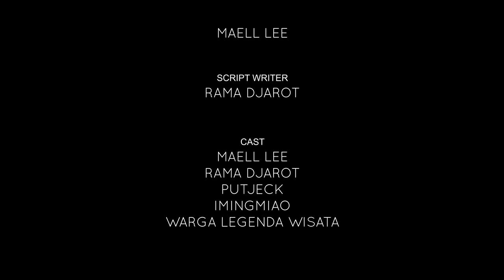PREMAN VS ZOMBIE - State of Survival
Gift Code： maelleesos

State of Survival sedang berkolaborasi dengan DC Joker di musim semi ini. Kalian bisa main dengan plot baru, gameplay baru dan juga hero baru
Kalian juga bisa dapatkan 400 undian dan tiga pahlawan ! Jangan lupa join aliansi juga ya, yuk langsung aja download sekarang !

Dikampung mael diserang oleh kawanan zombie, memang sebelumnya Mael dan kawan-kawan sudah diperingatkan oleh seseorang yang tak dikenal dan misterius, tapi wajar jika awalnya Mael dan kawan-kawan tidak mempercayai apa yang dikatakan oleh orang tersebut, karena ini dunia nyata, tapi sayangnya omongan orang tersebut adalah sesuatu yang benar adanya, alhasil mereka bertubi-tubi diserang oleh kawanan zombie.